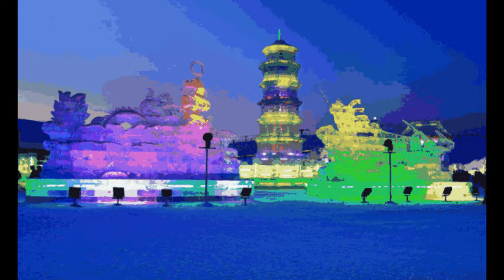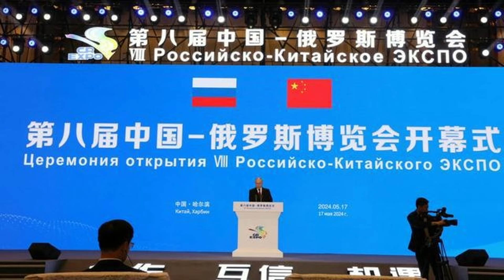Harbin: The Little Moscow of China | 哈尔滨：中国的小莫斯科